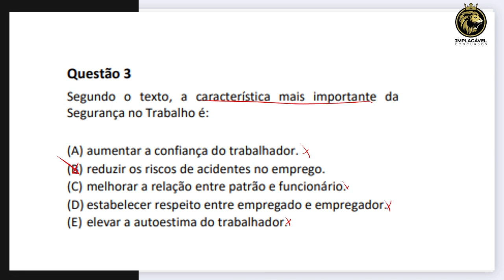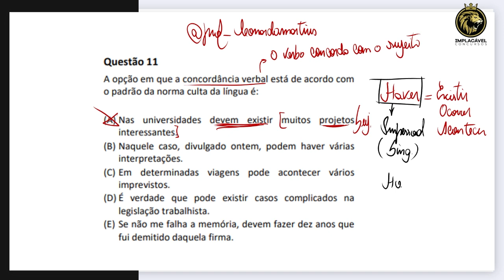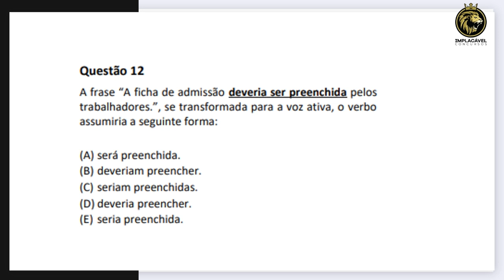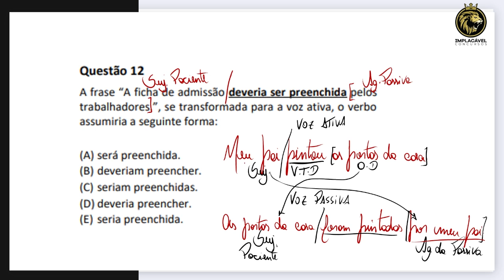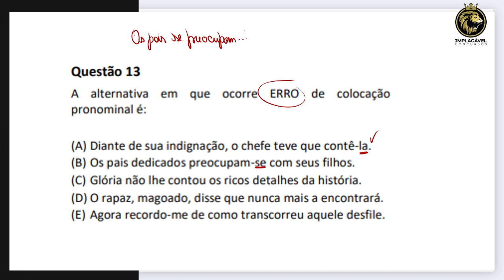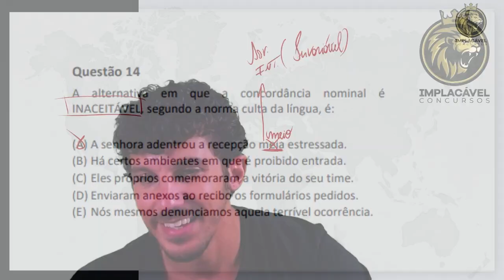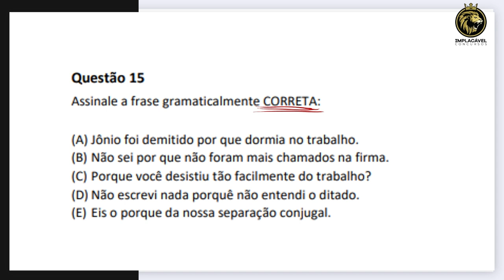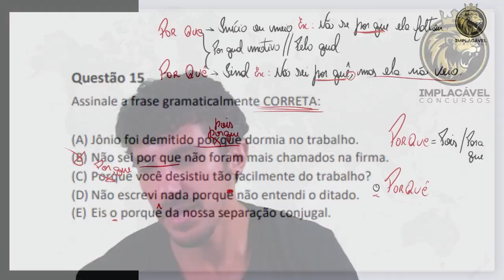GUARDA CIVIL METROPOLITANA DE SP | PORTUGUÊS | IBADE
Foi publicado a contratação da banca IBADE por dispensa de licitação para realizar o concurso para Guarda Civil Metropolitana de São Paulo. Serão MIL VAGAS para o cargo de GCM 3 Classe.

ESTUDE COM A ÚNICA EMPRESA DO BRASIL ESPECIALISTA EM CONCURSOS PARA GCM.